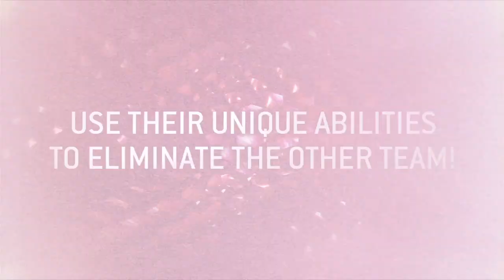Resident Evil: Operation Raccoon City 'Heroes' Trailer